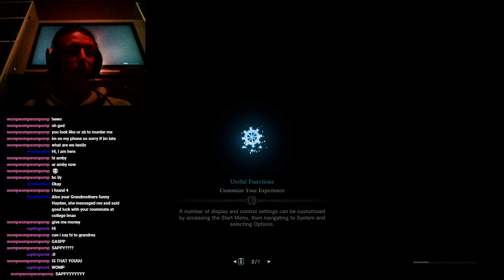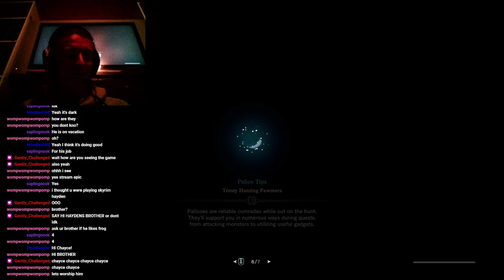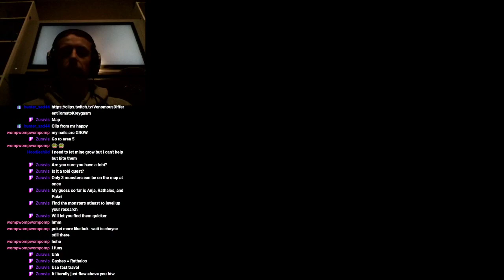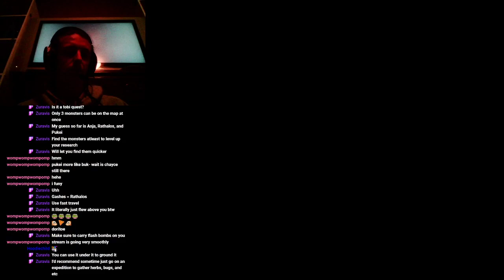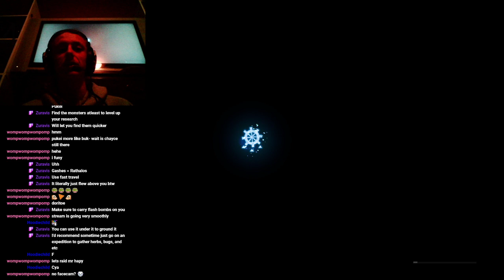This is just a small test stream. Real stream later tonight! (Day 22?/365) ~ !discord !tiltify